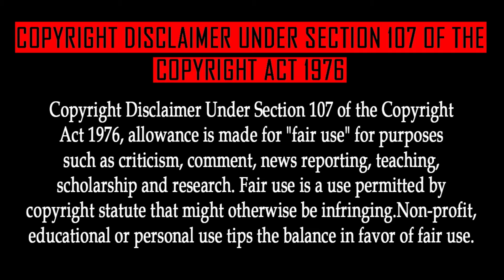Naruto தமிழில் Episode 64 | Tamil Explanation | Tamil Anime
Zero Motivation: The Guy with Cloud Envy!

DATTEBAYO😁